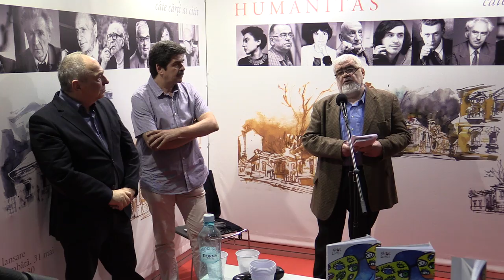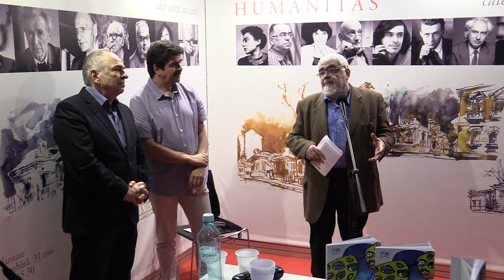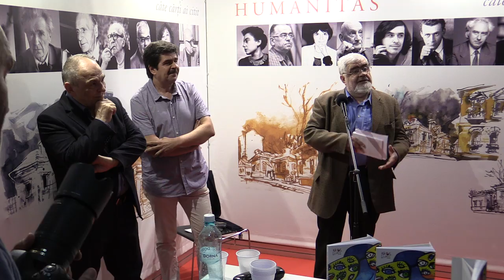e 2 Andrei Plesu Lansare Muste pe parbrizul vietii Radu Paraschivescu Bookfest, 2014 05 30